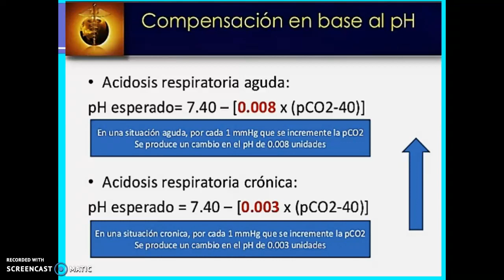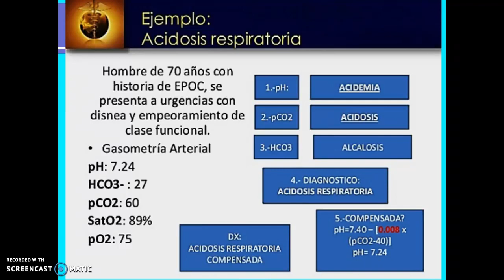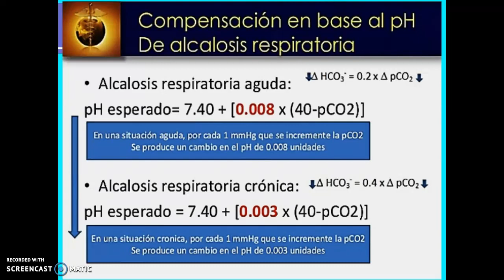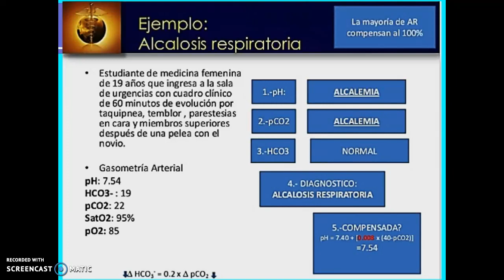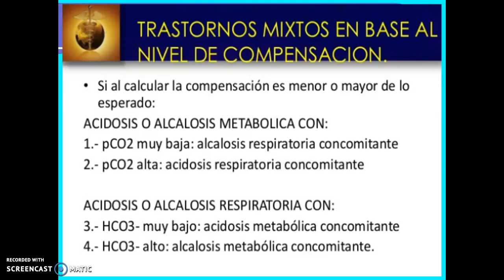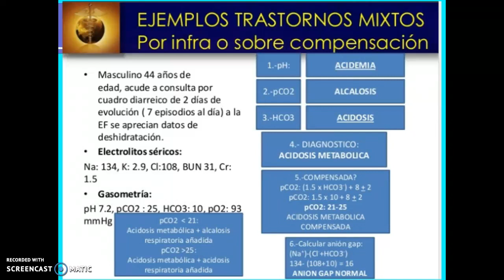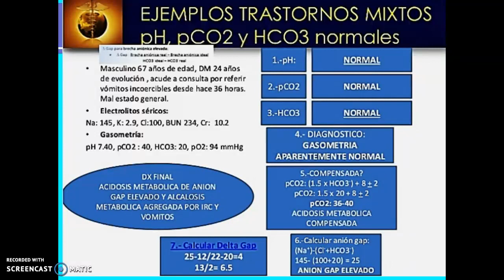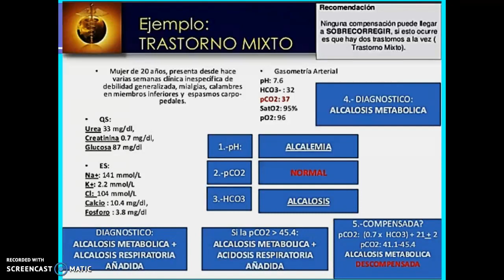Gases arteriales Parte 5